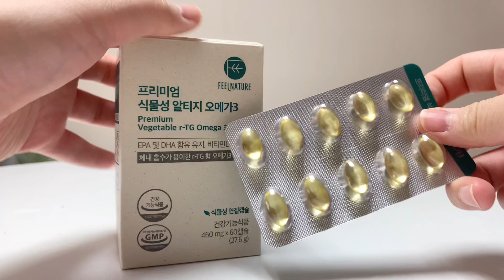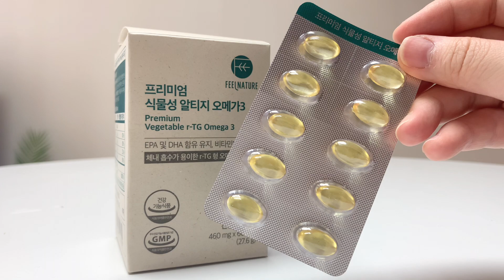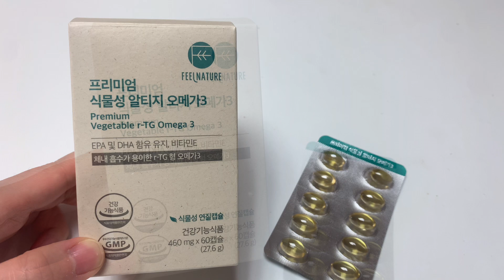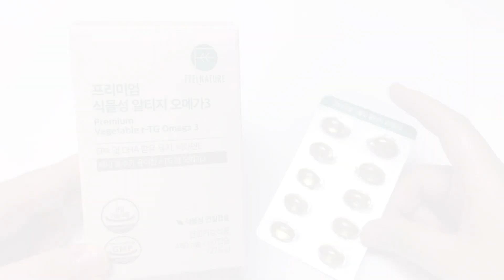필네이처 식물성알티지오메가3•식물성이라 어취걱정 없이 먹어요~ 생선 비린내 No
필네이처 식물성알티지오메가3 입니다.
식물성 그린 오메가는 100% 미세조류 추출로
눈에 보이지 않는 아주 작은 크기의 식물성 플랑크톤이에요.
식물성이라 어취 걱정 없이 먹을 수 있습니다!
생선 비린내 전혀~ 없어요.